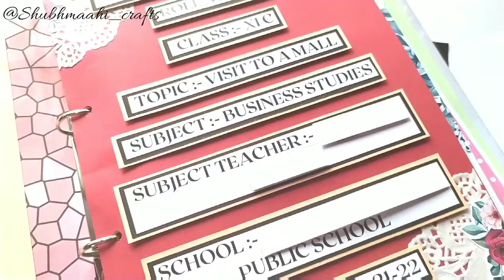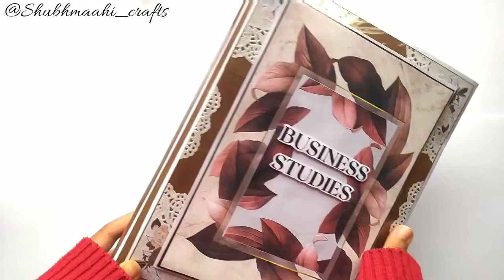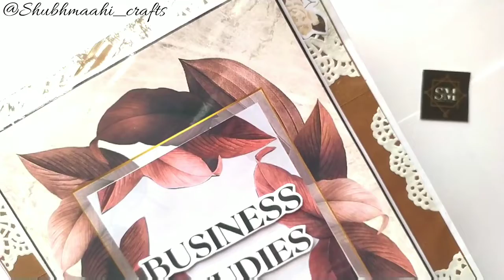Class 12th Business studies project | Visit to a mall project | Project decoration ideas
Hey everyone,
                         In this video i am sharing with Class 12th Business studies project on Visit to a mall.
( DM US TO ORDER)
Material requirements 👇
• Ring file
• Pattern paper
• Double sided tape
• Stickers
• Pencil
• Tape
• Cellophane
•Paperdoilis

We post daily motivation quotes & Our Behind the scene so don't miss this on our Instagram handle